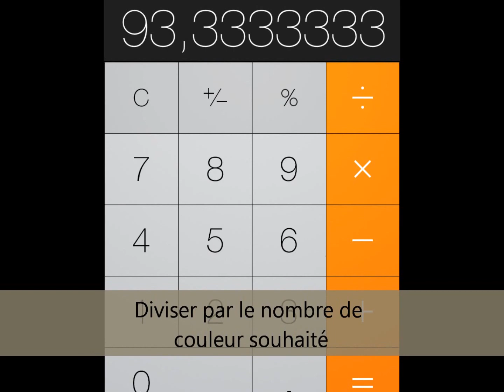Le Roulé Arc en Ciel de SuperDado57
Une version roulé  du Rainbow Cake , Adaptezla génoise et la garniture à votre goût, le plus important c'est d'avoir les belles couleurs de l'arc en ciel que les gosses adorent!